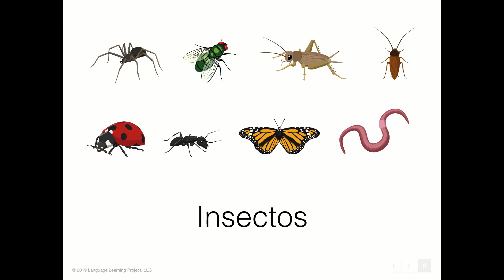Learn Spanish Vocabulary: Lesson 5 - Bugs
In this video you will learn beginner Spanish vocabulary. This lesson contains the basic words for bugs in a 1 minute audiovisual flashcard format. By repeating this lesson you will learn the pronunciation, spelling, and visual associated with each Spanish word.